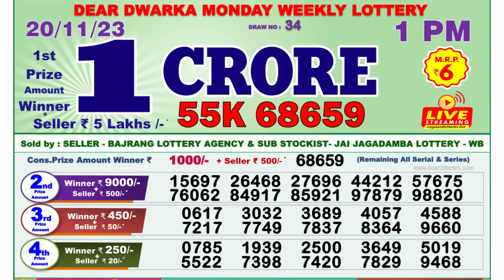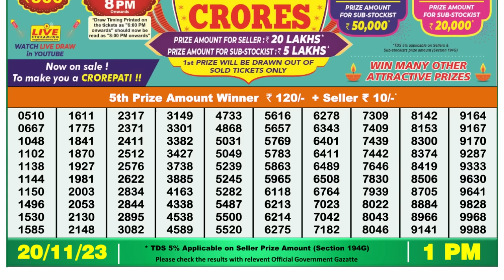🔴 Lottery Sambad Live 01:00pm 20/11/23 Morning Nagaland State Dear Lottery Result Pdf Download